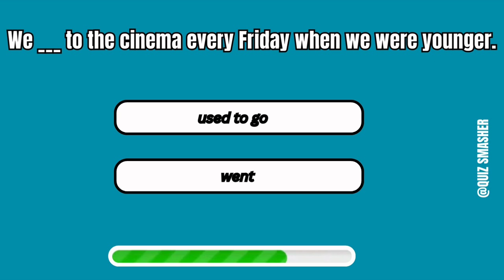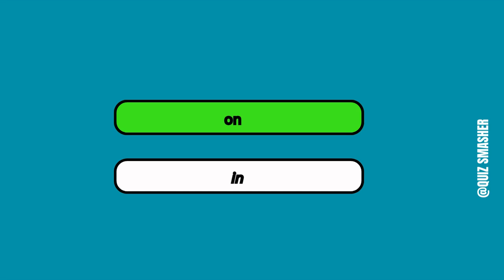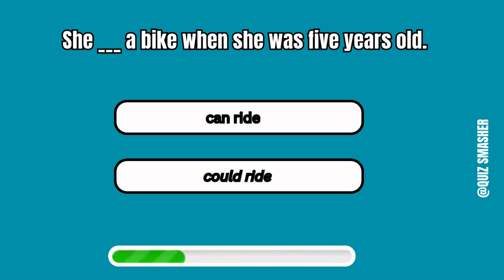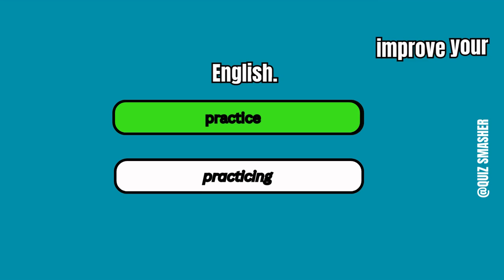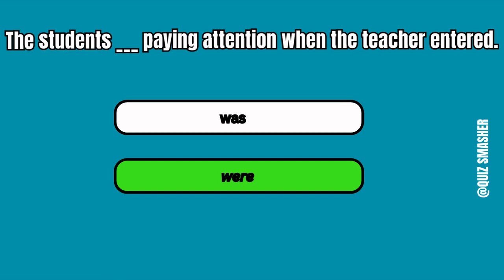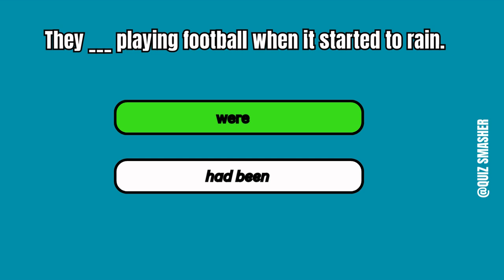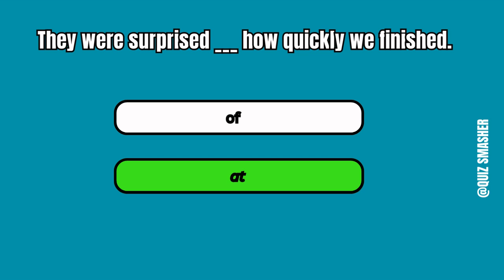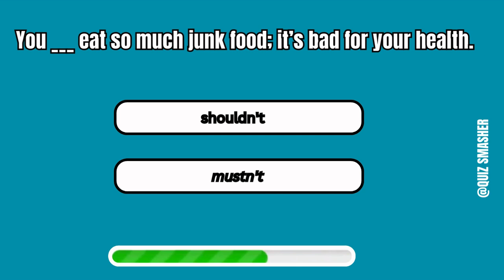English Grammar Test 📝✍️Can you pass this English test 100%? | English lessons and quiz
Test Your English Grammar Skills Intermediate Level. English Grammar Test. English level B2. This English test consists of 50 questions. This is simple spoken english quiz. You can improve you english speaking practice. This is a film from series "Shadowing english speaking practice".

📝 This English Grammar Quiz is designed to test, challenge, and improve your overall English skills. It comes with clear & simple explanations that will clarify your doubts of the English Language.

If you want to learn english grammar this video is for you. TImprove your language skills with this film quiz designed for those at an intermediate level in English grammar! Join our fun film quiz to challenge your knowledge while practicing your intermediate English skills! Perfect for those looking to enhance their language abilities!

How strong is your intermediate English grammar? Take this B1-B2 level quiz to find out! This quiz will test your knowledge of key grammar topics like complex sentences, conditionals, modal verbs, and more. Perfect for those preparing for exams like IELTS, TOEFL, or Cambridge English, or anyone looking to improve their grammar for daily use.

Can you get all the answers right? Watch the video to check your answers and learn helpful grammar tips along the way. Share your score in the comments!